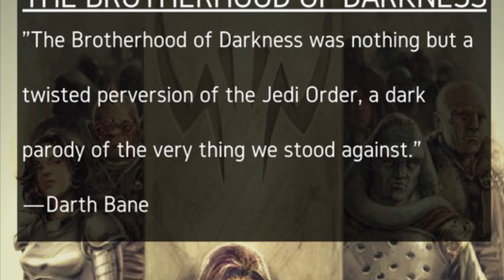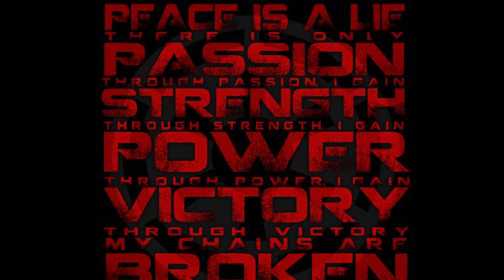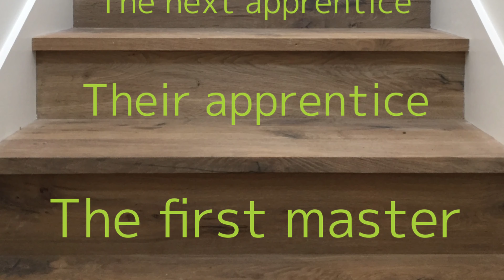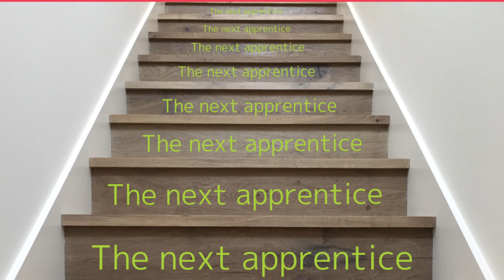The Rule of Two Fully Explained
The rule of two. It's briefly mentioned in episode one, but we never really learn much about it.Today I'll talk about the legends explanation for the rule of two, from its founder, Darth Bane, to its near destroyer, Darth Plagueis. Stay tooned for a series on Darth Bane.
As always, if you found the quote of the day, post it along with who said it down in the comments. Any Star Wars questions you have, no matter how stupid, obvious, or obscure, please put them in the comments. One day, I'll have enough of these questions to be able to make a video where I answer them all.